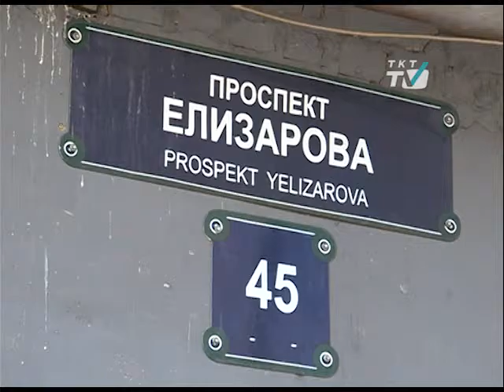В ближайшие два года в Невском появится свой «Лофт-проект»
В городе планируют создать  7  «креативных кластеров».
tkt-tv.tv